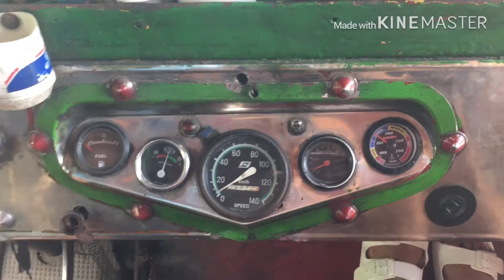Malinis at Maayos na sa Quiapo!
So sa mga gusto pumunta sa Quiapo at sa mga dating takot pumunta sa Quiapo ang masasabi ko lang I feel safe and lagl talagan may mga nakabantay for safety and cleanliness.

I salute Mayor Isko for the wonderful changes you made.

Sana tuloy tuloy at sana maging disiplina na ang mga tao.